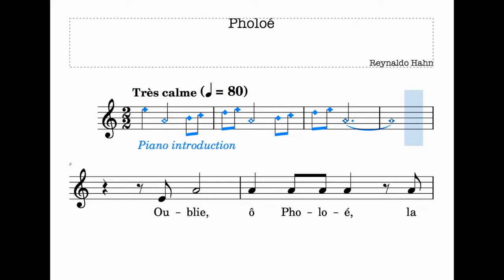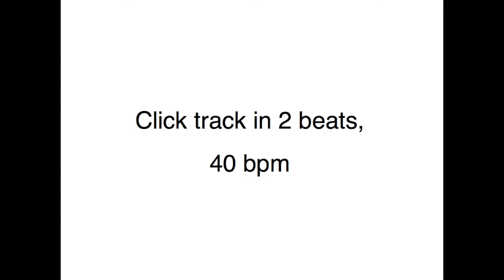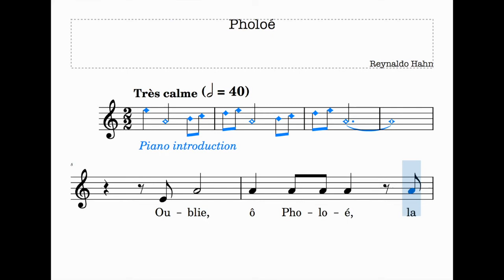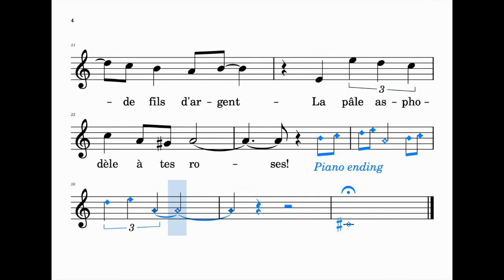Pholoé (Reynaldo Hahn) | Sing-Along | A minor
This video is purely for rhythm and pitch practise only. All musical details such as dynamics and tempo changes have been omitted.

Text: Charles-Marie-René Leconte de Lisle

Key: A minor
Range: d' - e"
80 bpm: 00:17
40 bpm: 01:52